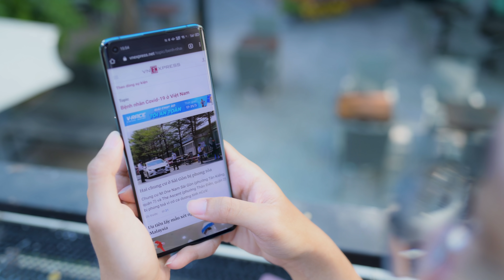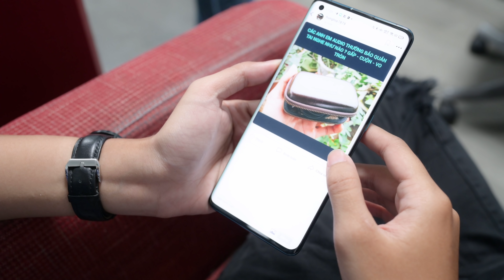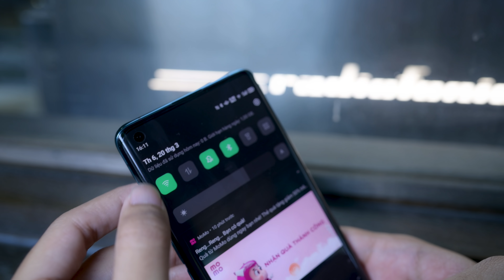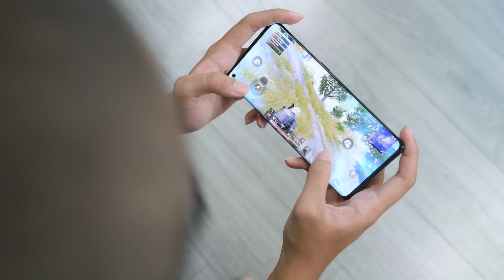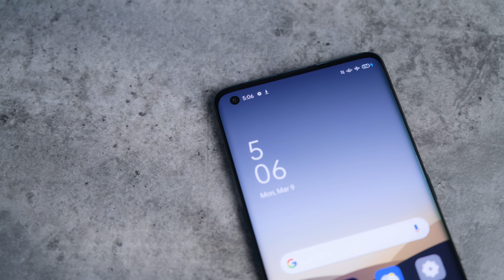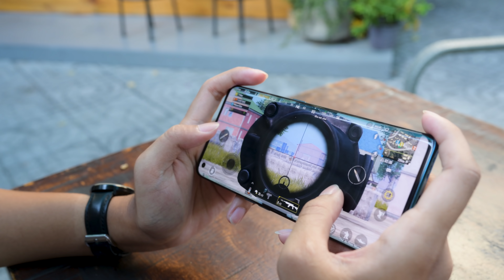Sạc gì mà nhanh chóng mặt vậy trời!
Với viên pin 4.200 mAh, OPPO Find X2 có thể on screen liên tục trong hơn 6 tiếng với các tác vụ thực hiện hỗn hợp. Dưới đây sẽ là thông tin chi tiết hơn về thời gian sử dụng pin của thiết bị này và quy trình mình đã thực hiện để cho ra kết quả nêu trên, mời các bạn theo dõi.

Theo dõi Tinh Tế qua các mạng xã hội sau:

[@Thongpham0808,NhunNhun1305]